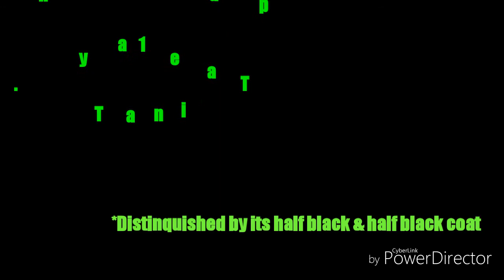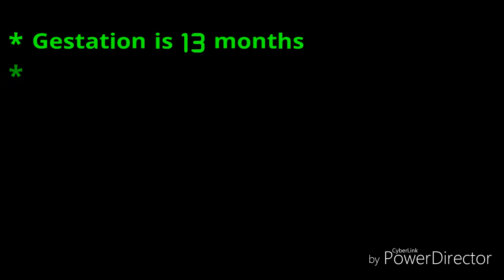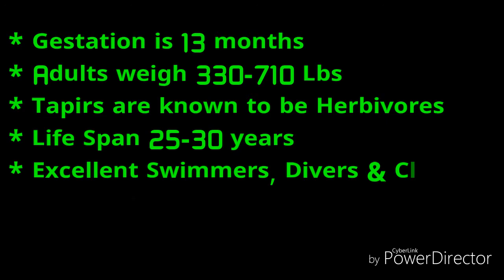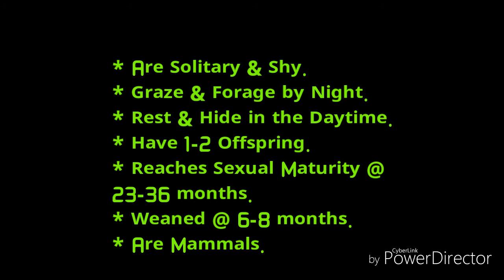What is a TAPIR? (Swamp Horse) Tapirs r Endanger Species.Pls read description 2 learn how 2 help.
Ivy Snow❄Filly Video's

Creating Horse Content for the Horse Lover~by a Horse Lover.

Endangered Species:
(THE TAPIR)

What can you do to help?

Petition: SAVE MALAYAN TAPIR, TAPIRUS INDICUS.

Write letters to your government officials supporting legislature that funds conservation in the Neotropics.
Write your favorite international conservation organization asking them to make tapir conservation a funding priority.
Tell others about tapirs--spread the word about their uniqueness and their status in the wild.
Support tapir research and conservation through Tapir Specialist Group Conservation Fund.
Donate field equipment, or gear to Neotropical researchers through organizations like IdeaWild.
Travel to tapir range countries and visit parks where tapirs are known to live; ecotourism to see specific animals can stimulate a local economy by providing hospitality and guiding jobs.
Consider studying tapir-specific subject matter at your university; there are many ecological, biological, sociological and historical aspects of tapir information that are not being studied.

MORE INFO...

Conservative Status:
Threatened

*Scientific Classification*

Kingdom: Animalia
Phylum: Chordata
Class: Mammalia
Order: Perissodactyla
Family: Tariridae
Genus: Tapirus

*Habitats...currently being destroyed by deforestation & agricultural development.

*Tapirs...the species most closely living relatives are odd- toed ungulates (hooved animals),  Horses & Rhinos.

*Diet...known to be a herbivore, the Tapir feeds on leaves, buds, shoots, small branches, fruits, grasses & aquatic plants.

*Ecosystem...Tapirs are vital components in their ecosystem. Being important recyclers of nutrients, replenish the soil, disperse seeds.

*Tapirs are considered living fossils. They've been around since Eocene, having survived several waves of exstinction.

*Tapirs have very tough skin. They run through the forest to escape threats & even knock down trees in there path...without damaging their hide.

*Nose...Tapirs have a (Flexible Proboscisor Snout) to grasp food.

ALL VIDEO OR IMAGES USED ARE FOR TEACHING AND CRITIQUING PURPOSES.

VIDEO & IMAGES FROM GOOGLE SEARCH, GOOGLE ADVANCE SEARCH, PUBLIC DOMAIN USED TO COLLECT IMAGES,;USAGE RIGHTS "FREE TO USE", SHARE OR MODIFY, EVEN COMMERCIALLY" SECTION.